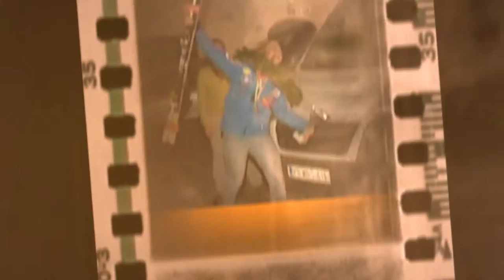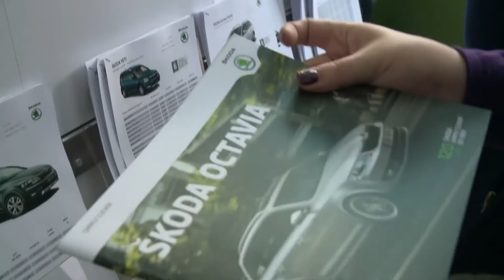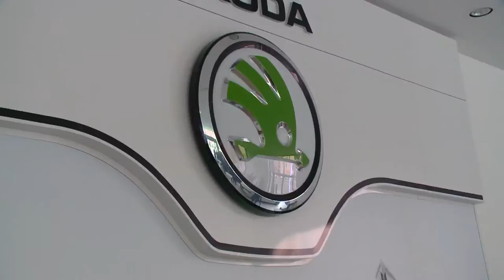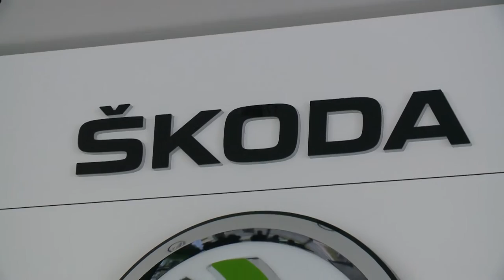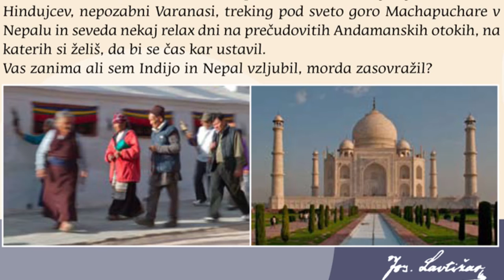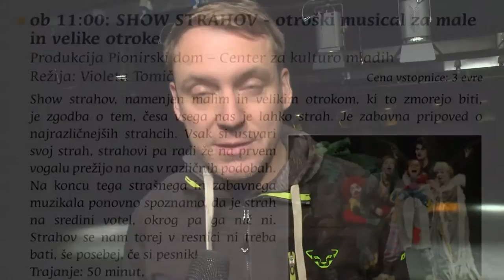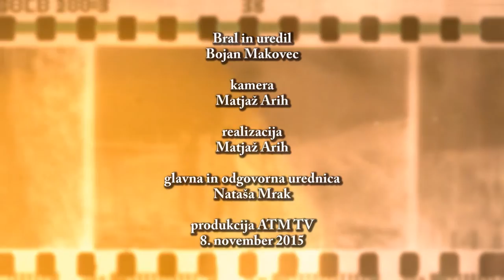Kronika tedna - 8.11.2015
V današnji kroniki:
- Zbori občanov  KrG
- Projekt GORKI - zaključna novinarska konferenca in odprtje Centralne  čistilne naprave Jesenice ter kanalizacije Podmežakla
- Integral Jesenice odprtje salona Škoda
- Lavtižarjevi dnevi in otvoritev ljudskega doma v Kranjski Gori